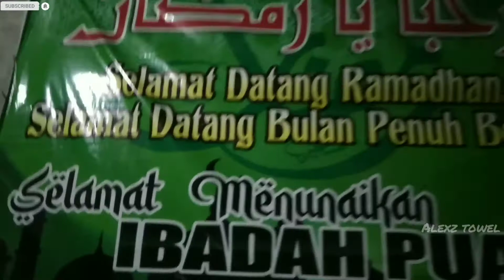Ada pocong saat patrol saur saur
Patrol sauran bersama kentongan kotek.an